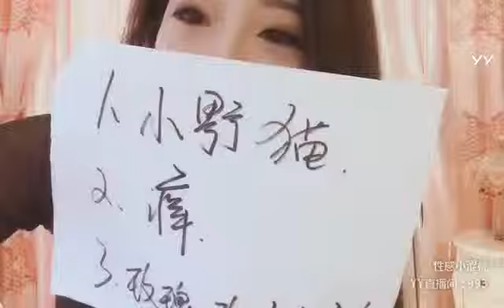YY LIVE 燃舞蹈 小涩桃儿 - 《燃舞蹈》（Artists・Sing・Music・Dance・Instrument・Talent Shows・DJ・KPOP・Remix・LIVE)